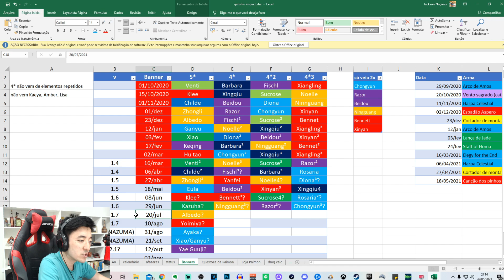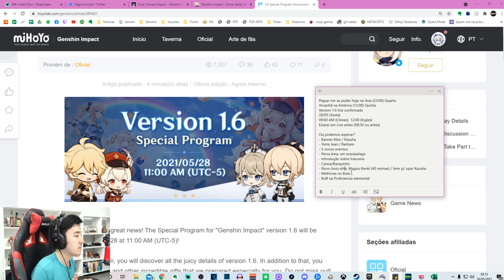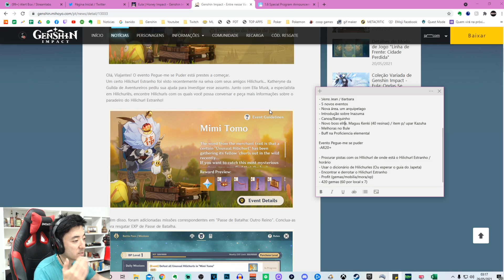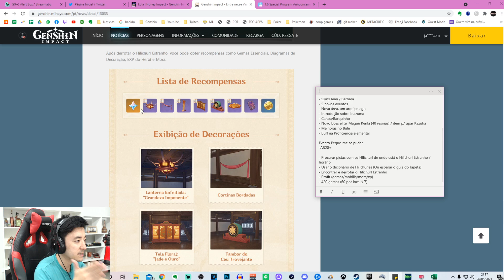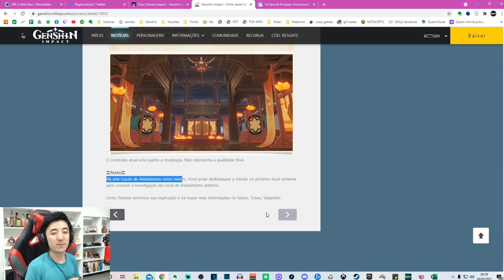ANÚNCIO DA LIVE 1.6 , O Q ESPERAR? + NOVO EVENTO PEGUE ME SE PUDER 420 GEMAS GRÁTIS GENSHIN IMPACT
Esse é meu novo canal! O antigo foi banido pela Mihoyo.
Se inscrevam, cliquem no sininho e me ajudem a crescer esse canal.
Amo vcs